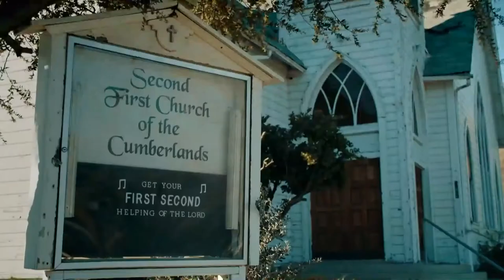Perfect Harmony Official Trailer (2019)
He needs them. They need hymn. Bradley Whitford and Anna Camp star in Perfect Harmony, coming Thursdays this fall to NBC!

An Ivy League professor becomes the director of a rural church choir.

Stars: Alexander Aleynikov, Spencer Allport, Dominic Burgess